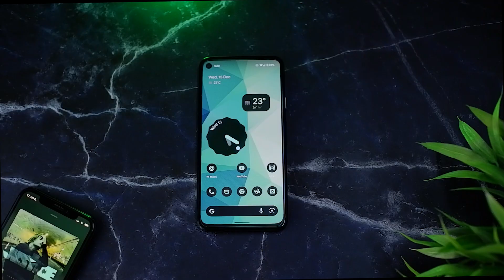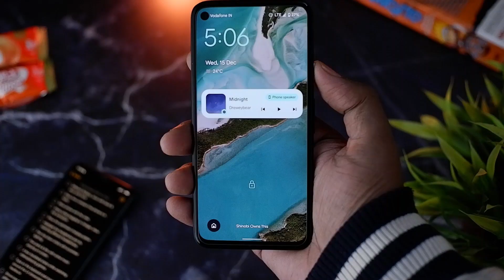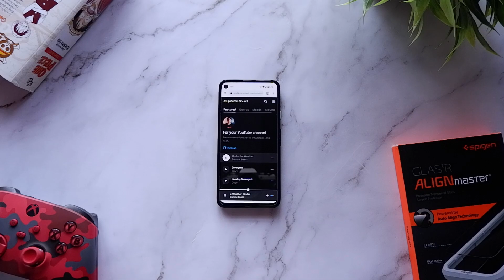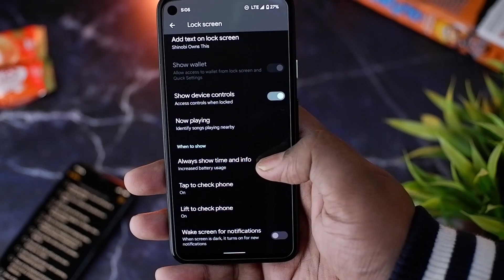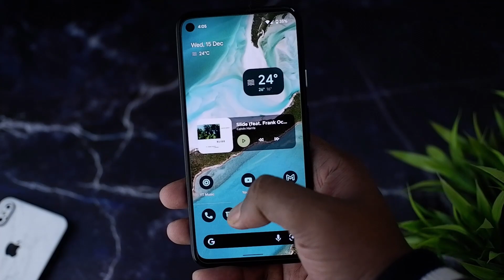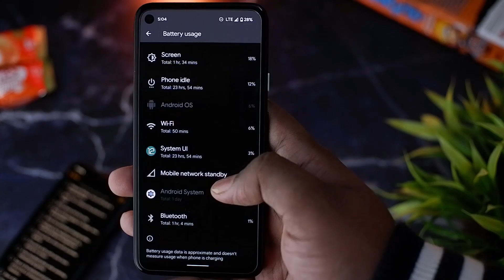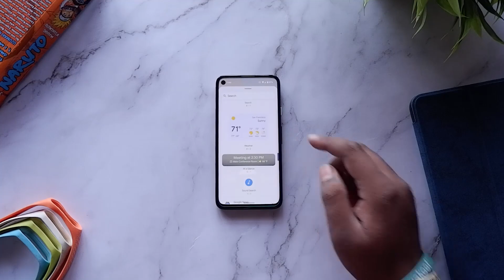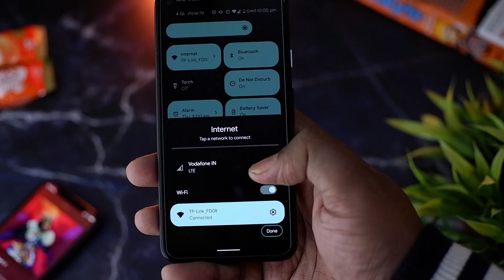Google Pixel 4a Review: Still Worth It In 2022?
Using the Google Pixel 4a over the last month has been an absolute treat but there is much more to discover. Watch the video till the end to know more.

I really hope that you liked the video, If you did then don't forget to hit the LIKE button & definitely SUBSCRIBE to the channel if you want to see more content like this. Also, share the video as much as you can.